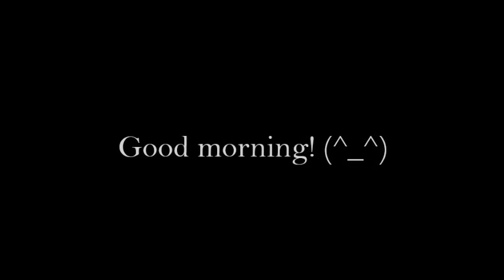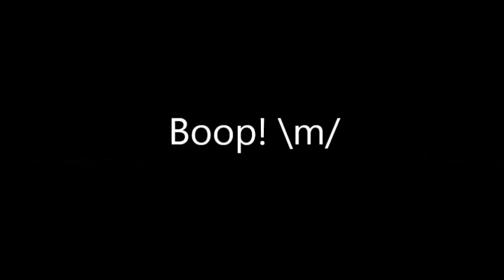All of Nora's moments from RWBY Season 1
Here are all of Nora Valkyrie's funny, quirky, cute, and awesome moments from RWBY Season 1. These videos are owned and copyrighted by Roosterteeth and Mounty Oum.

The music used is from LittleVMills' amazing cover of "This will be the day", RWBY's opening theme song. Originally composed by Jeff WIlliams and sung by Casey Lee Williams. and like his channel too.